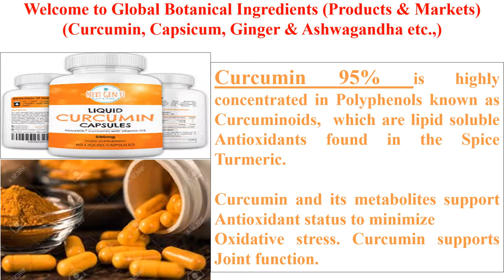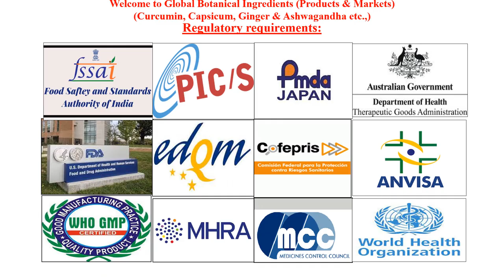Botanical Ingredients 2021 2030 Curcumin Capsicum Ginger Ashwagandha Herbal Extracts